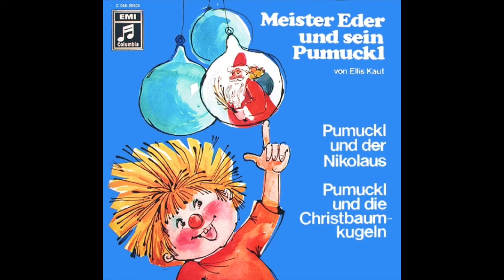Pumuckl #12 | Pumuckl und die Christbaumkugeln | Hörspiel 1970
Hier die 12. Folge der Hörspiel-Reihe von "Meister Eder und sein Pumuckl"
von Ellis Kaut
Lp-Veröffentlichung von 1970

Sprecher: August Riehl
Meister Eder: Alfred Pongratz
Pumuckl: Hans Clarin

Regie: Jan Alverdes
Grafik: Barbara von Johnson